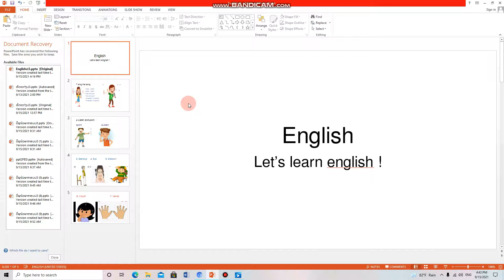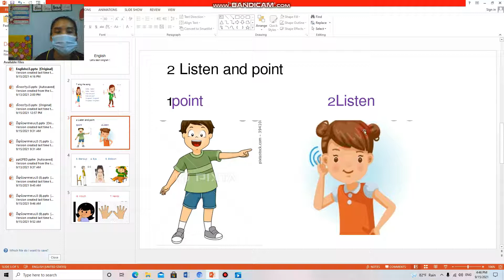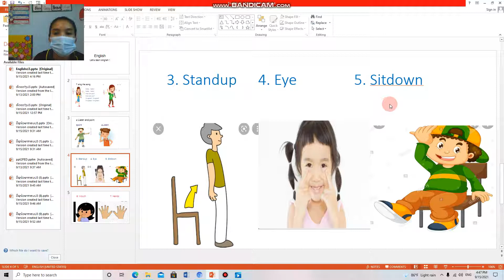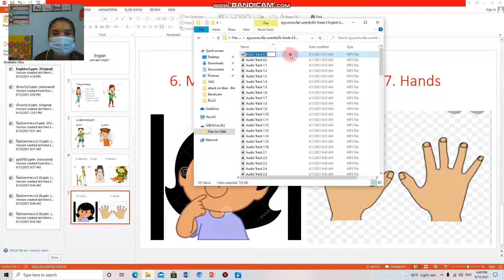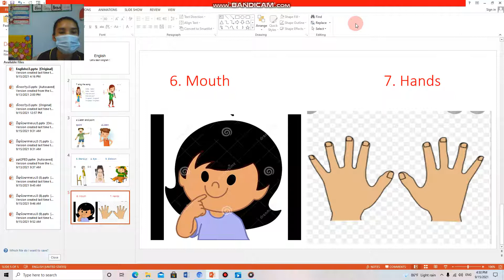ພາສາອັງກິດ ປ 3 lesson1 16/9/21